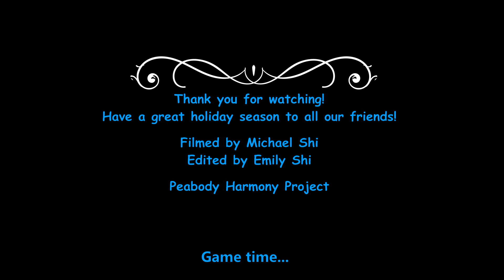First rehearsal for 23's Holiday Special Program(Thanksgiving Saturday of 11/25/2023)